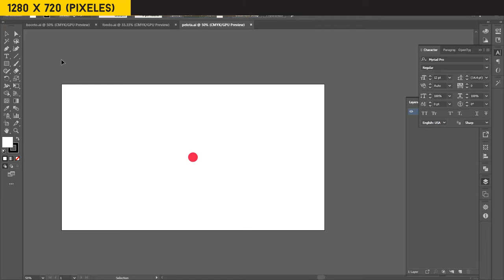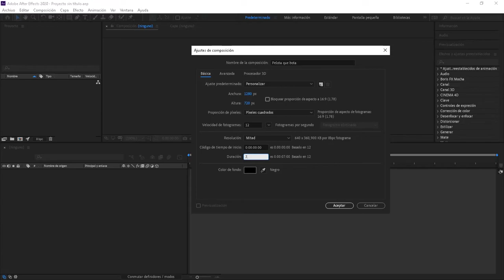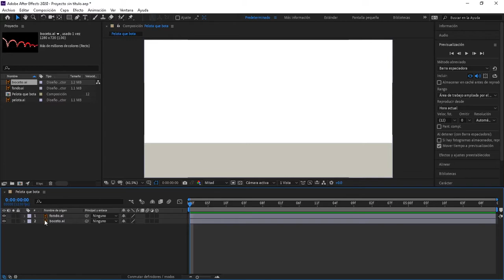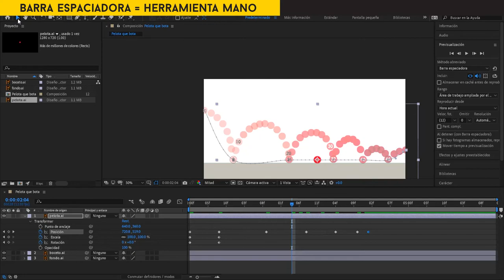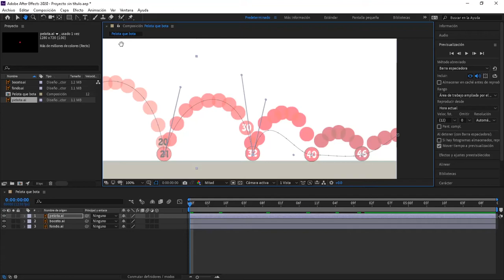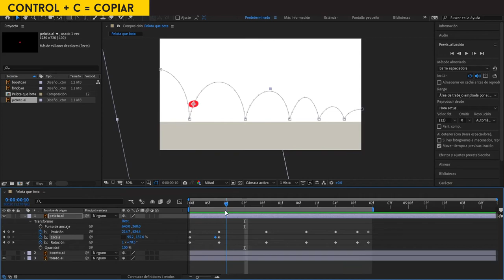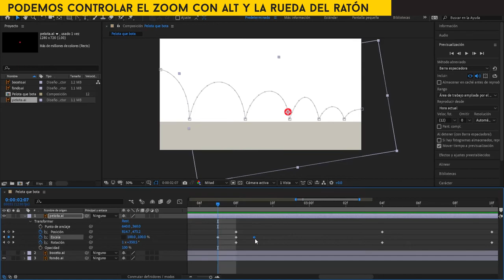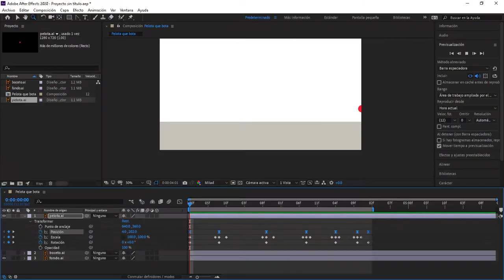La pelota que bota en After Effects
Ahora haremos la pelota que bota pero en After Effects, usaremos el mismo boceto que en el ejercicio anterior.